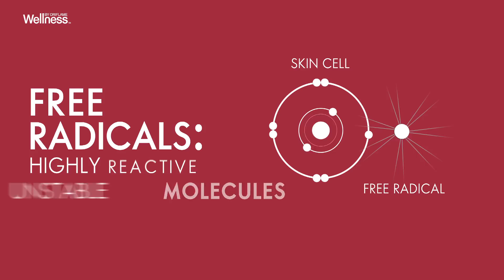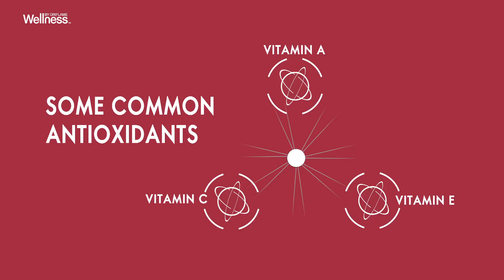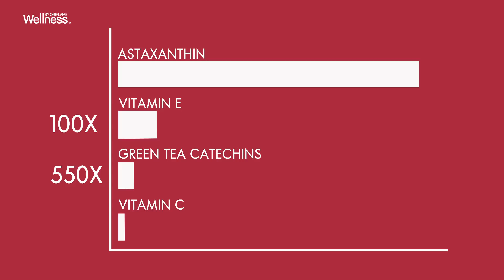Oriflame India Swedish Beauty Complex Plus and Benefits of Astaxanthin - Hindi